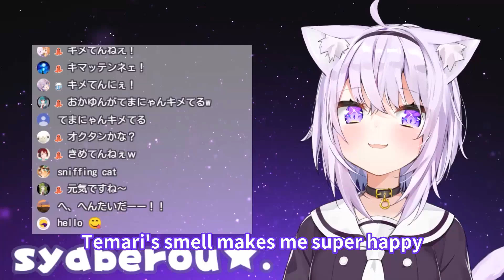【Eng】Temari's smell shut Okayu's brain down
I only thought about it, but after watching Okayu's stream
I really want to have a cat.
Really wondering what my cat will smell like

「Nekomata Okayu」
Okayu Ch. 猫又おかゆ